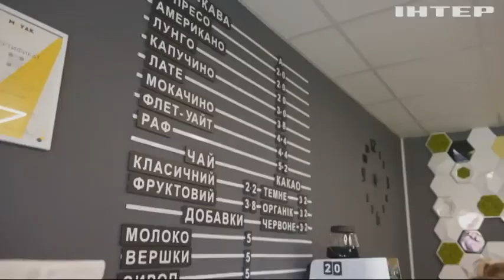Які перспективи в українського бізнесу